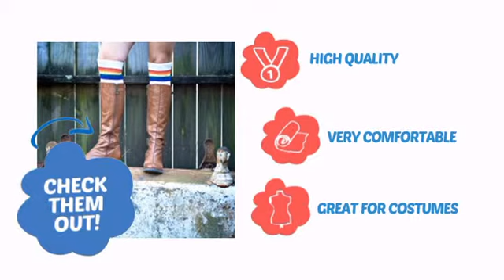Pride Socks Rainbow Striped Socks - Athletic 25" Over the Knee Tube Socks (Style 2) - ClownAntic...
Pride Socks Rainbow Striped Socks - Athletic 25" Over the Knee Tube Socks (Style 2) is brought to you the leading clown supply shop for the professional and beginning clown.